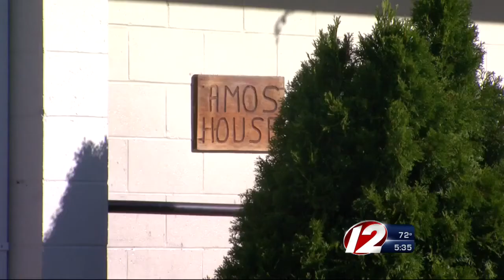Man Arrested in Amos House Stabbing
Timothy Knickerson is accused of stabbing two men inside the dining hall.